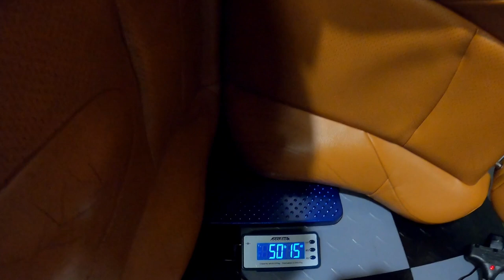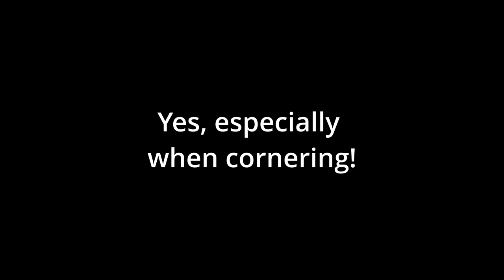HowTo: Nissan 350Z Seat Removal and Upgrade to Racing Seats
Removal of the OEM leather passenger seat and installation of a Corbeau A4 Racing Seat. The driver seat was replaced as well. This video shows the removal and installation process along with the weighing of each seat. The red goes well with the upgraded Brembo brakes!

Was it worth it? Watch the video to find out!

This presentation is protected by the U.S. and international copyright laws.  Reproduction and distribution in any form without the written permission of Rob Review is prohibited.